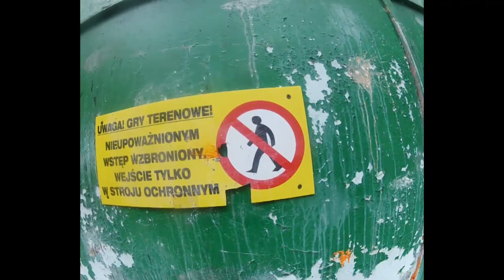Paintball Zalesie - SRW Team - 2 czerwca 2013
Zawodnicy Street Racing Warsaw odwiedzili Action Sports w Zalesiu. Jak się bawiliśmy ? Zobaczysz w tym filmie.